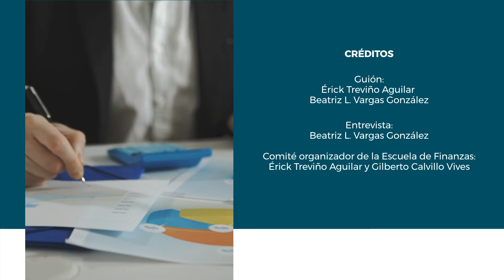Ciclo de entrevistas de la Escuela de Finanzas - Act. Bruno Daniel Gómez Labra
En esta serie de entrevistas, conoce a las y los ponentes de la Escuela de Finanzas de la Unidad Cuernavaca del Instituto de Matemáticas de la UNAM. La Escuela es un evento anual que busca acercar a jóvenes matemáticos al mundo de la modelación matemática y el sistema financiero, en un ambiente enriquecedor en el que podrán interactuar con académicos y tomadores de decisión del sector productivo público y privado. Visita la página del evento para más información:
Inscríbete, se llevará a cabo del 4 al 8 de octubre de 2022.

Bruno Daniel Gómez Labra, ponente de la Escuela de Finanzas 2021 es egresado de la Licenciatura en Actuaría por la Facultad de Ciencias, UNAM; fue alumno visitante en el Departamento de Matemáticas de la Universidad de Bath, en Reino Unido. Ha asistido a diferentes cursos y diplomados enfocados en el área de Mercados Financieros y Análisis de Riesgos, particularmente en Riesgo de Crédito-Contraparte; e impartido clases como Ayudante de Profesor de Asignatura en cursos del área de Probabilidad y Procesos Estocásticos de la Facultad de Ciencias. Actualmente se desempeña como Especialista en el Área de Riesgos Financieros y Análisis Cuantitativo en el Grupo Bolsa Mexicana de Valores y está cursando estudios de Maestría en el ramo de Ciencias Matemáticas en la UNAM.

En esta cápsula, te invitamos a conocer un poco de la experiencia que Bruno ha desarrollado en el área.